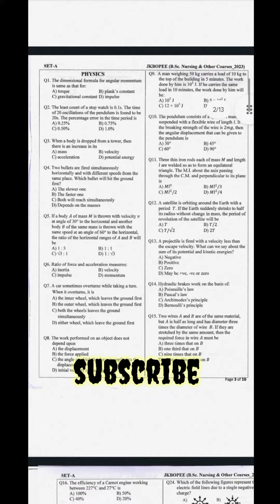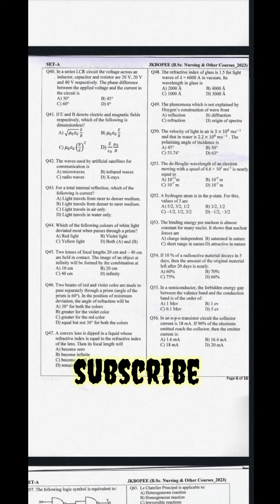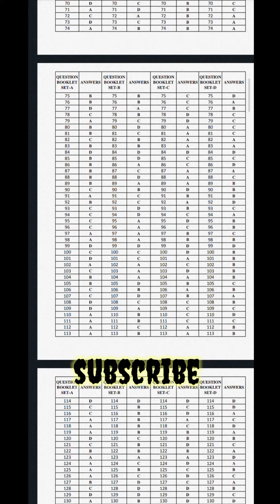Jkbopee 2024 - Date of Examination - Question paper / Answer key of nursing - Paramed courses 2023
Jkbopee 2024 BSC NURSING PARAMEDICAL COURSES date of registration

Dateof examination
bsc nursing
bsc medical lab technology
bsc renal dialysis
bsc cardiac care
bsc radiology
bsc radiography
bsc radiotherapy
bsc ott ...